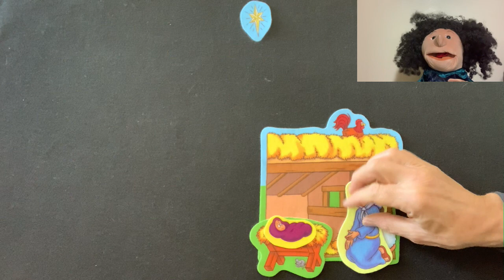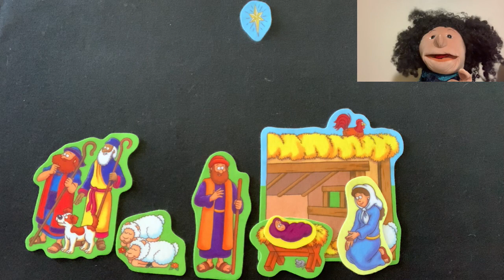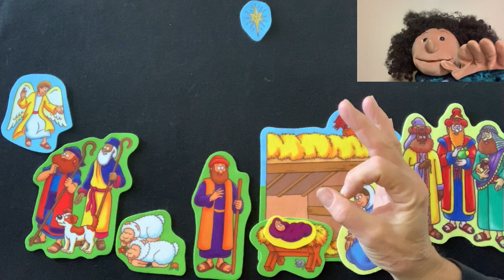The Nativity: A Puppet's Version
A step by step flannel board story narrated by a puppet.